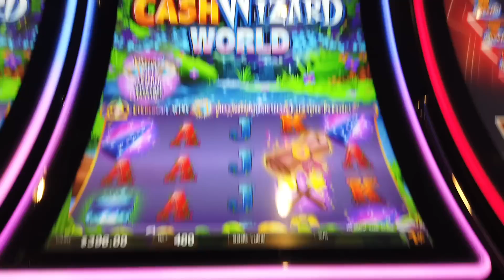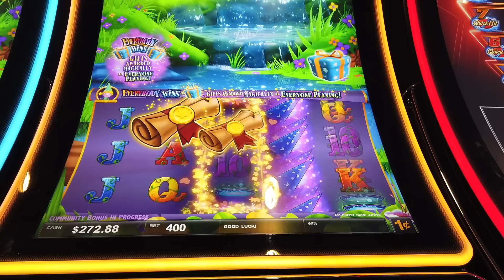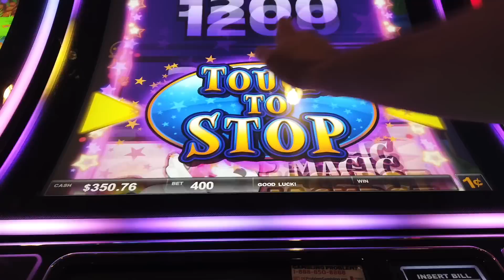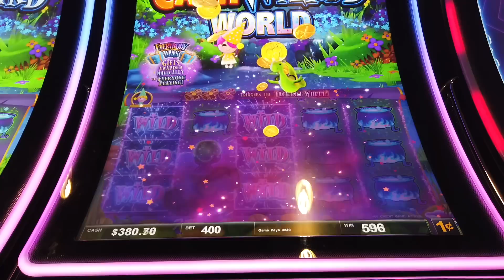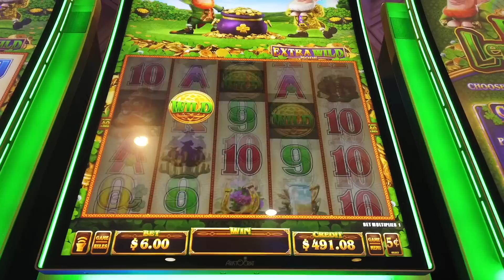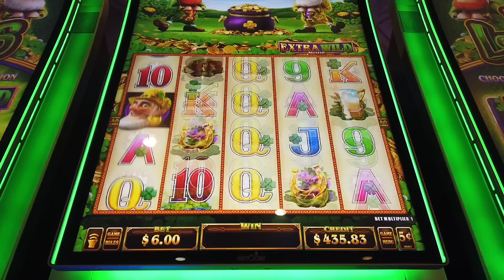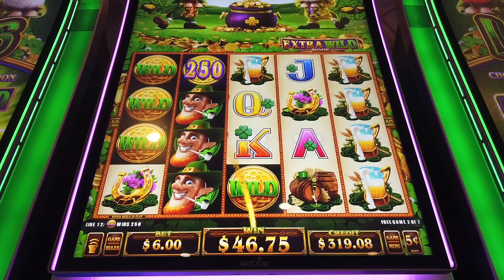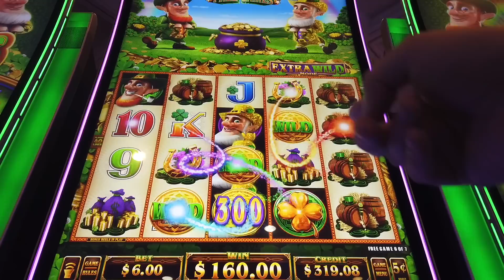NEW SLOTS! Cash Wizard World + Wild Leprecoins Double Luck Slots